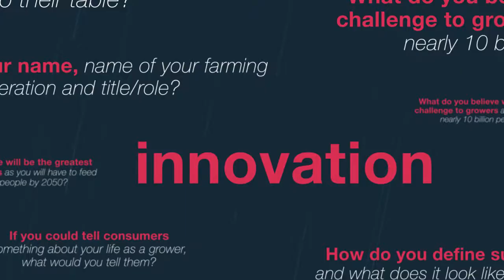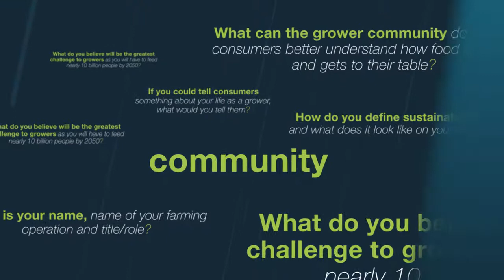Grower Perspectives: Zach Bailey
Zach Bailey is a Farm Manager at Bailey Family Farm and wants others to know that farming is a lifestyle and that it's a full family business.